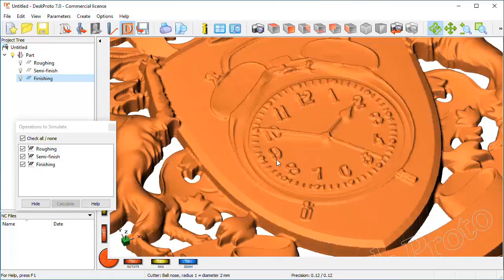One minute preview of the Coat-of-Arms CNC tutorial video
Preview of a DeskProto tutorial video that shows how to create CNC toolpaths for a Coat-of-Arms relief, combining STL data (the STL file is a free download) with your own image on the shield and your own text on the banner.